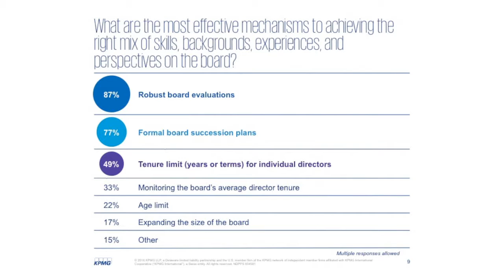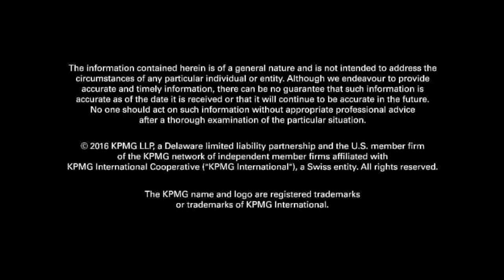Building the Strategic-Asset Board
Video highlights from the KPMG/NACD Quarterly Audit Committee Webcast featuring NACD president Peter Gleason and director Bill McCracken. The webcast explored how leading boards are moving beyond periodic refreshment and taking a more strategic approach to building a high-performing board, as well as updates on key financial reporting and legal/regulatory developments impacting audit committee and board oversight.